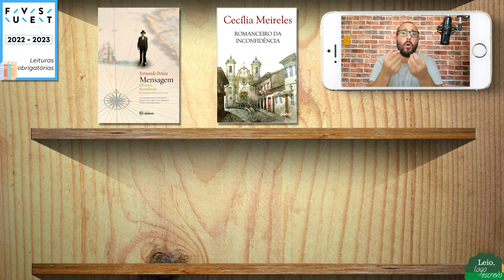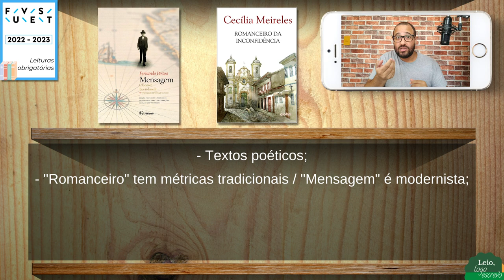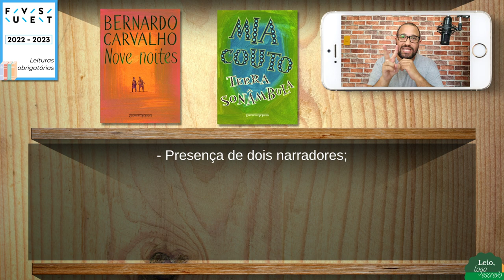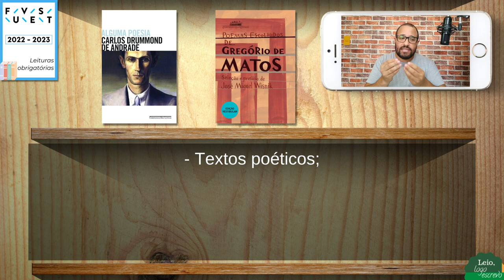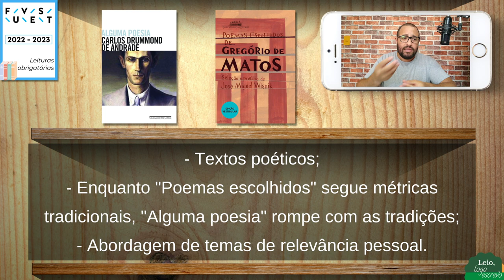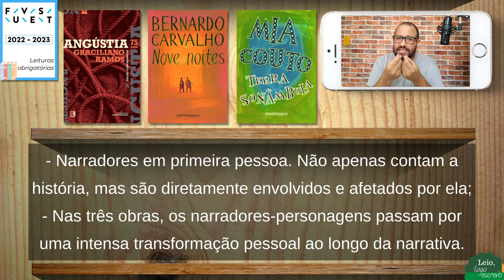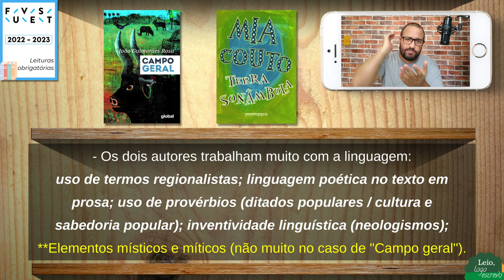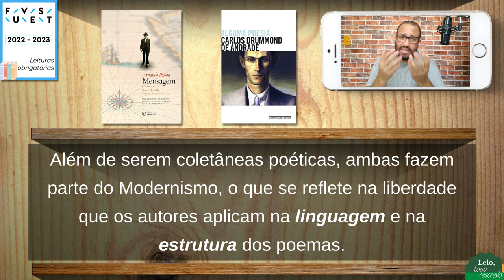Possíveis COMPARAÇÕES entre os livros da FUVEST | 2022 e 2023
Todos os anos a FUVEST traz questões que comparam os livros da lista de leituras obrigatórias. Isso exige dos vestibulandos não apenas a leitura prévia das obras literárias, mas também a capacidade de perceber e analisar possíveis relações entre os livros. Nesse vídeo, vamos ver quais são as linhas comparativas mais prováveis para o vestibular da FUVEST 2022 e 2023.

No Instagram: @canalleiologoescrevo

Podcast: Spotify | Deezer